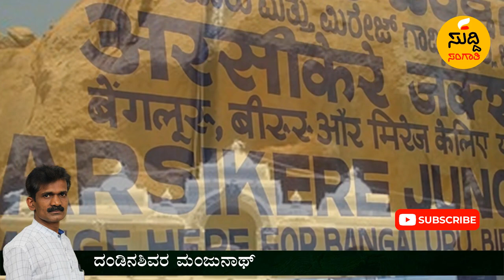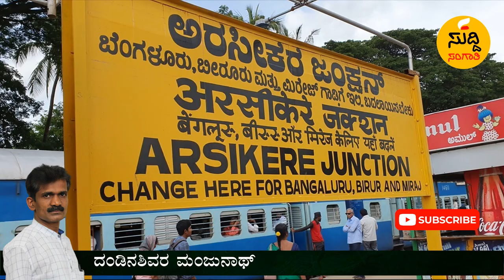ಆರೋಗ್ಯದ ಸಮಸ್ಯೆಗಳಿದ್ದರೆ ಈ ಕ್ಷೇತ್ರಕ್ಕೆ ಹೋಗಿ ಬನ್ನಿ..! ಹುಷಾರ್ ಜೇನುಹುಳುಗಳಿರುತ್ತವೆ!? suddisangathi special